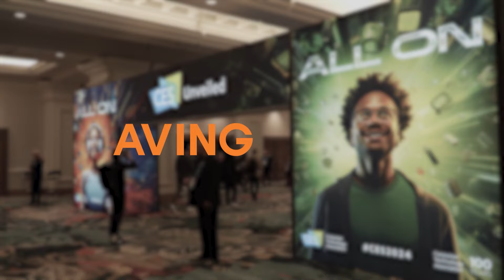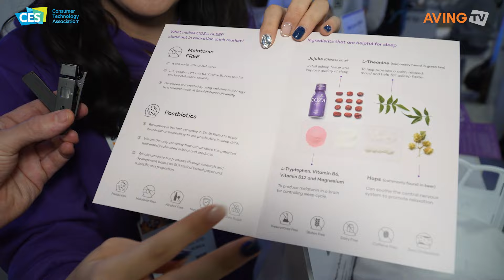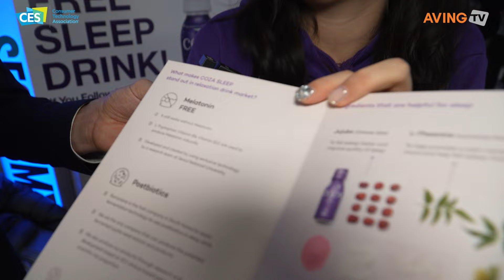Romansive unveils 'COZA SLEEP' at CES 2024... “Continuous innovation and accelerated market ...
The company Romansive (CEO Soo Hyun Lee) participated in CES 2024 held in Las Vegas, USA, from January 9th (Tuesday) to 12th (Friday, local time) and introduced a sleep beverage.

Sleep tech company Romansive, which develops sleep beverages, collaborates with a research team from Seoul National University to create products based on scientific research and innovative approaches. According to officials, this collaboration represents Romansive's commitment to providing new solutions for individuals seeking better health and well-being by improving sleep quality.

'COZA SLEEP,' unveiled at this exhibition, is a sleep beverage promoting effective sleep using natural ingredients without melatonin. Instead of melatonin, this beverage supports the body in naturally producing melatonin by including L-tryptophan, vitamin B6, and vitamin B12. COZA SLEEP, in particular, incorporates fermentation and post-biotic technology, featuring a patented fermented jujube seed extract developed through collaborative research with Seoul National University as a key ingredient. Additionally, the product includes sleep-promoting components such as jujube seeds, hops, theanine, and tryptophan.

According to Romansive, "We are focused on continuous innovation and market expansion in the sleep industry. Our products target B2C, aiming to provide customers with direct experiences and enhance brand awareness. Participating in the exhibition allowed us to seize the opportunity for IR presentations at CES, where we achieved significant outcomes such as attracting investors and engaging in consultations at our booth. Building on this, we plan to actively promote our products in the wellness-conscious and high-purchasing-power markets of the United States and Japan, expanding our distribution network. Through these efforts, we aim to provide more opportunities for Romansive's products to reach a broader audience."